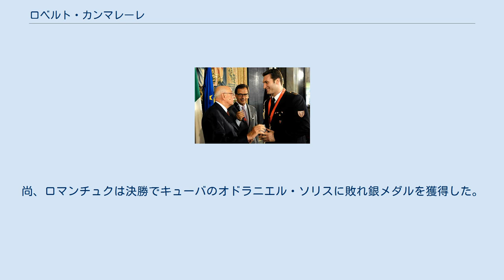ロベルト・カンマレーレ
ロベルト・カンマレーレ（Roberto Cammarelle、1980年7月30日 - ）は、イタリアのボクシング選手である。
ミラノ出身。
サウスポー。
 2007年にシカゴで行われた世界ボクシング選手権のスーパーヘビー級（91kg超）に出場し優勝を果たすと2009年にミラノで行われた世界ボクシング選手権のスーパーヘビー級（91kg超）に出場し優勝を果たし世界ボクシング選手権連覇を成し遂げ、2008年の北京オリンピックでもスーパーヘビー級（91kg超）で金メダルを獲得した。
 両親はバジリカータ州の人で、父のアンジェロ・カンマレーレはリオネーロ・イン・ヴルトゥレ、母のジョヴァンナ・カラフェはフィリアーノの出身であり、彼が生まれる前にチニゼッロ・バルサモに移住してきた。
職業は警官である。
 2004年2月にクロアチアのプーラで行われたヨーロッパアマチュアボクシング選手権でのスーパーヘビー級（91kg超）に出場し、決勝でロシアのアレクサンデル・ポベトキンに敗れ銀メダルを獲得した。
 2004年8月のアテネオリンピックのスーパーヘビー級（91kg超）に出場し、準決勝でまたもロシアのアレクサンデル・ポベトキンに敗れて銅メダルを獲得した。
 2005年11月に綿陽市で行われた世界ボクシング選手権のスーパーヘビー級（91kg超）に出場し、準決勝でロシアのローマン・ロマンチュクに敗れて銅メダルを獲得した。
尚、ロマンチュクは決勝でキューバのオドラニエル・ソリスに敗れ銀メダルを獲得した。